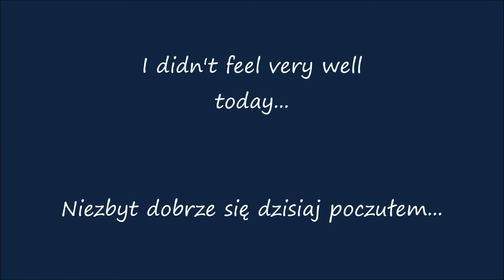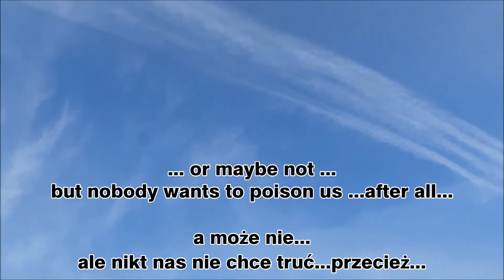Covid -19 vaccine in the UK - Vaccination starts Today